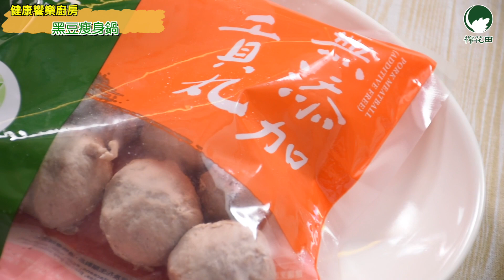【黑豆養身鍋】｜健康饗樂廚房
( 歡迎多多分享、按喜歡，你的支持是給我們最大的鼓勵 )